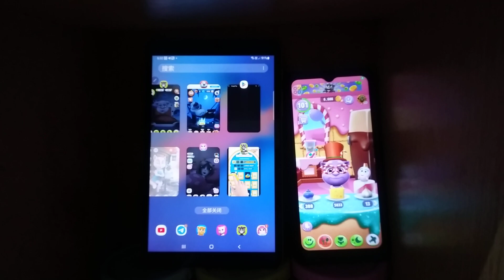There not ad?